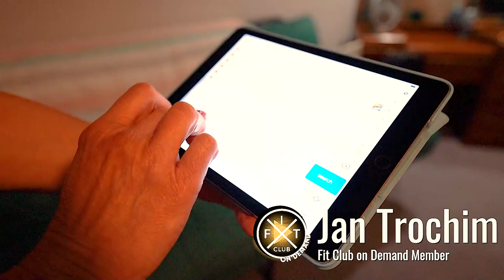Workout from Home & Get Results. 👊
Every morning, Jan has a ritual of hula hooping & ab rolling.

Then she hops on a LIVE Workout with us from home.💙

Fit Club on Demand gives you the freedom to choose which workouts you want to do.

Whether you have appointments or just busy with life.

You can never be too busy to put yourself first.💞

Getting that workout in is the best thing you can do for your body & mind.